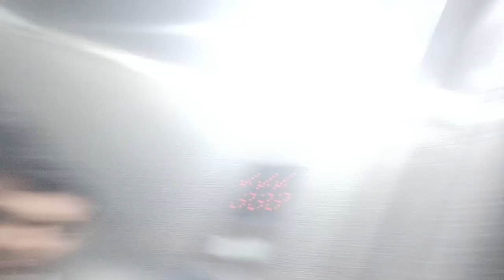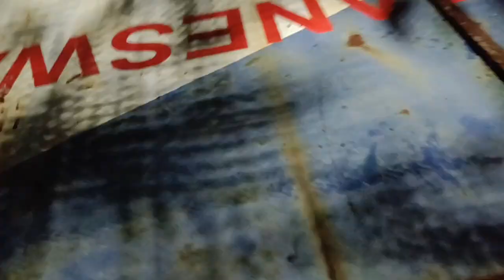Diwali in IIT//Bhubaneswar//2022//IIT Bhubaneswar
I celebrated Diwali this year in campus of our college with my friends.